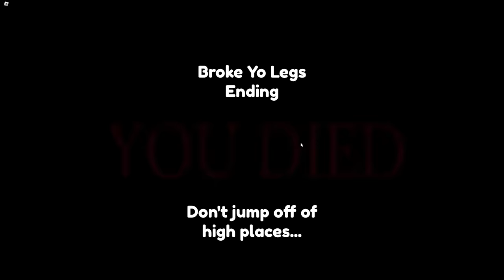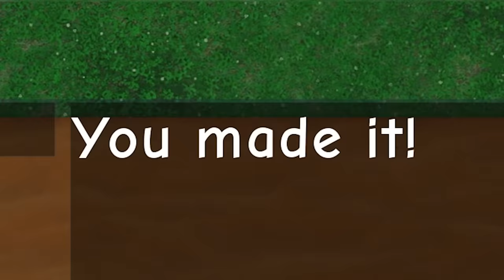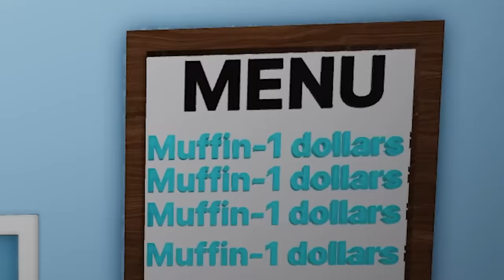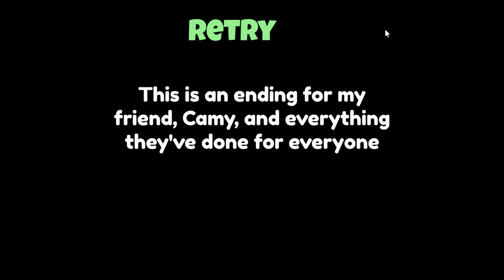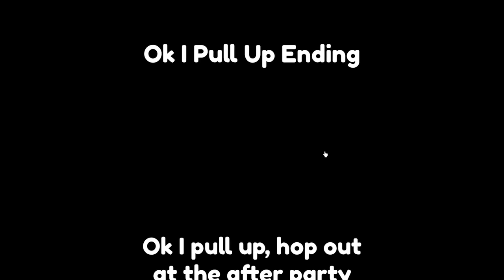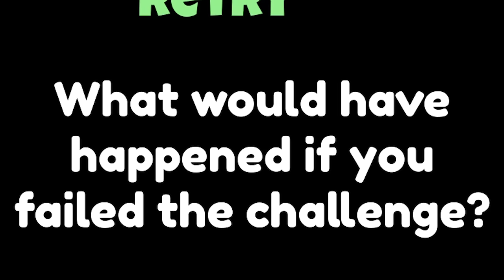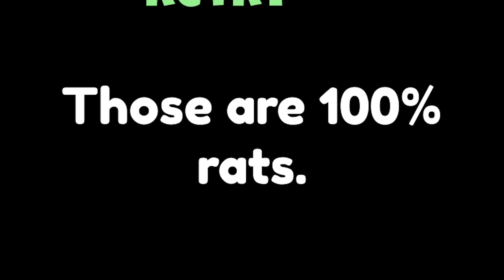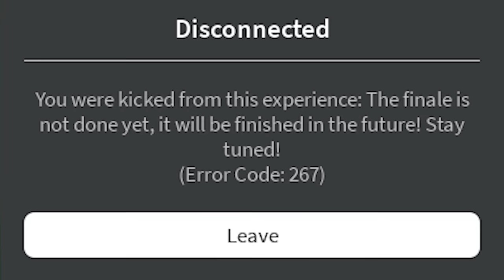How ROBLOX Players Grocery Shop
In this video I play roblox grocery store and buy all the things I am so cool with roblox and I love making new friends. USE STAR CODE "JAKE"